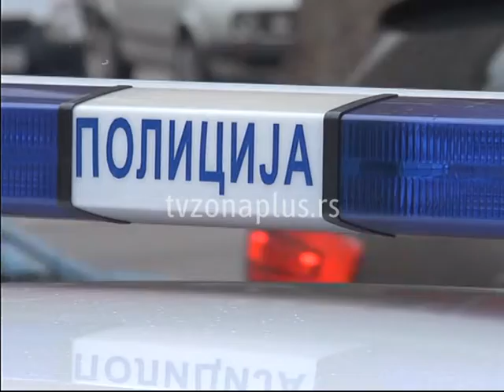Bezbednost dece na prvom mestu!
Da su vozači najodgovorniji prema svojoj deci pokazuje podatak da je niška policija prošle godine za nepropisno prevoženje dece u automobilu sankcionisala samo 57 vozača, a do polovine marta ove godine ovakvi prekršaji nisu čak ni zabeleženi.